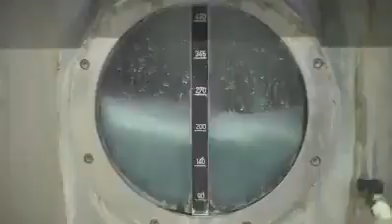شاهد كيف يتمّ تغيير سعر سروال الجينز من 5 إلى 50 دولار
▬▬▬▬▬▬▬▬▬▬▬ஜ۩۞۩ஜ▬▬▬▬▬▬▬▬▬▬▬▬
لا تنسى أخي .. أختي دعمنا بالاشتراك في القناة 💝 و فعّل زر الجرس 🔔 ليصلك كل جديد